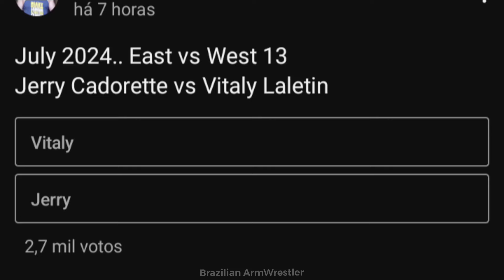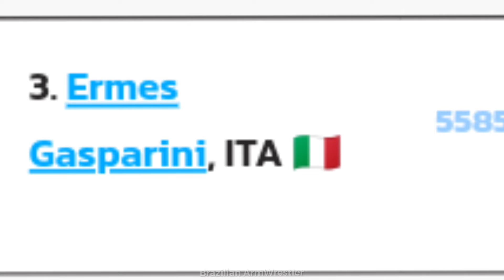WHY VITALY LALETIN CHALLENGED JERRY CADORETTE??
vitaly laletin
jerry cadorette
devon larratt
ermes gasparini
levan Saginashvili